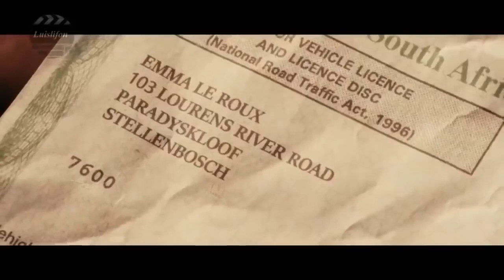New Hollywood Action Movie in Hindi Dubbed Hollywood Action hindi dubbed movie 2019